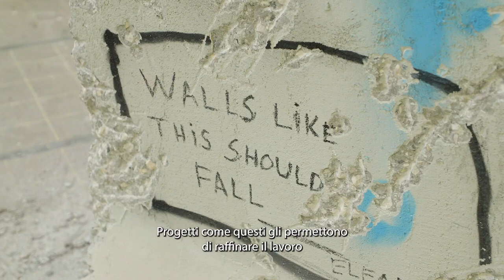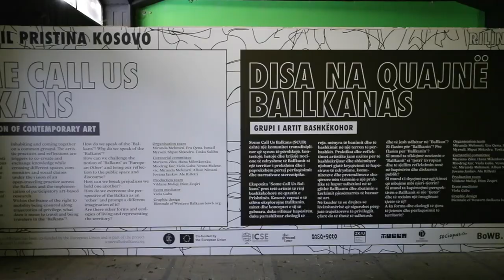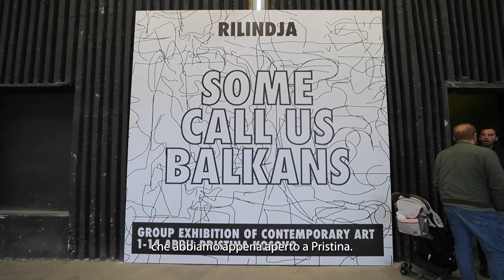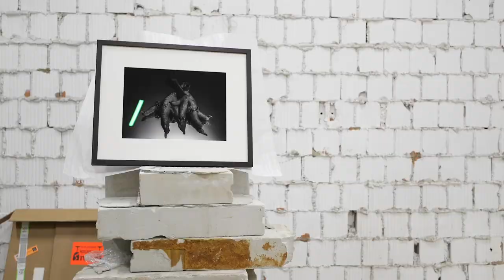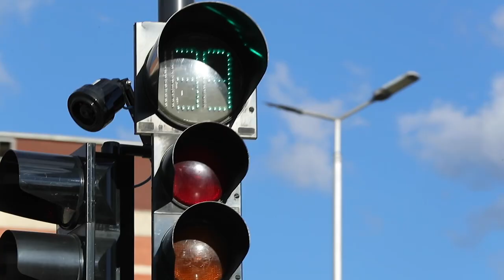Some Call Us Balkans | Exhibition of Contemporary Art in Pristina, Kosovo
Some Call Us Balkans (SCUB) forms a transdisciplinary research and community that aims to traverse, contest, investigate and create different notions of the Balkan as a tangible and intangible territory beyond stereotypical representation and narratives.

The exhibition “Some Call Us Balkans” hosts eight contemporary young artists in the city of Pristina, Kosovo, whose artworks explore the Balkans, its myths and misconceptions, reclaiming the space, envisioning new ecologies, modes of inhabiting and coming together on a common ground. Τhe artistic practices and reflections are triggers to co-create and exchange knowledge while crossing different spaces, communities and social claims under the vision of an open-traveling practice across the Balkans and the implementation of participatory art-based research.

What does it mean to travel and being travellers in the “Balkans”?
How do we speak of the “Balkans”? Why do we speak of the “Balkans”?
How can we challenge the notion of “Balkans” as “European Other” and bring our reflection to the public space and discourse?
How can we break prejudices we hold against one another?
How do we overcome the perspective of the Balkan as an “other” and prompt a different imagination of it?
Are there other forms and ecologies of living and representing the territory?

Participating artists: Ale Riletti [Italy], Jelena (Jelly) Luise [Germany], Mary Marinopoulou [Greece], Sezer Salihi [North Macedonia], Diona Kusari [Kosovo], Lea Blau [BiH], Jelena Gajinović [Serbia], Lori Lako [Albania]

Artists\Artworks:
Diona Kusari [Kosovo]
Title “The more I stay, the more territorial I become”
outdoor sound installation-performance

Ale Rilletti [Italy]
"vol. I - Symposium Shoqërore" (meal)
"vol. II-Mnemosyne care sessions” (workshop)
"vol. III - Oda e sirenave” (mermaid cabaret)
community-artistic practice

Sezer Salihi [North Macedonia]
Title “Goblen (The unpaid labor of woman)”
performance-installation

Lea Blau [BiH]
Title “Good night, honest Iago!”
video-installation

Jelena (Jelly) Luise [Germany]
Title “to my friends (…)”
installation

Mary Marinopoulou [Greece]
Title “Embodying Identities”
audiovisual installation

elena Gajinović [Serbia]
Title “Dom je tamo”
installation

Lori Lako [Albania]
Title “W-here is Ballkan?”
video art

Organisation team: Miranda Mehmeti, Era Qena, Ismail Myrseli, Shpat Shkodra, Toska Salihu
Curatorial committee: Mariana Ziku, Hana Milenkovska, Miodrag Kuč, Viola Gaba, Vesna Malesevic, Miranda Mehmeti, Alban Nimani, Jovana Jankov, Ale Rilletti
Production team: Vildane Maliqi, Dion Zeqiri
Event mediator: Viola Gaba
Graphic design: Biennale of Western Balkans bowb.org

Venues: Termokiss and Rilindja, Pristina, Kosovo

Partner organisations: ICSE&Co. [Italy], ZK/U KUNSTrePUBLIK [Germany], Biennale of Western Balkans [Greece], Sociopatch [North Macedonia], Termokiss [Kosovo], UNSA GETO [Bosnia and Herzegovina], Tačka komunikacije [Serbia], Tulla Cultural Center [Albania]

The exhibition has been co-funded by the European Union and is part of the project Some Call Us Balkans, Creative Europe Programme, Cultural Cooperation Projects in the Western Balkans (No. 623158-CREA-1-2020-1-IT-CULT-COOP-WB).

This video was produced with the financial support of the European Union. Its contents are the sole responsibility of the SCUB Community and do not necessarily reflect the views of the European Union.